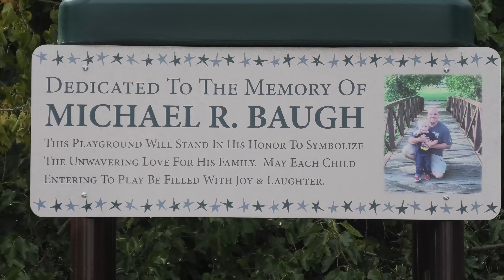Playgrounds from Up High: An Aerial View of Playground Installations Shot on the Drone.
Checkout some of our recent park and playground installations featured on this reel of drone footage. Versatile applications from homeowner’s associations and schools to daycare facilities and places of worship no install is too big or too small. No matter the destination, you can see how a location is enhanced by the presence of a diverse selection of challenging play equipment,  while site amenities like shades and dog parks improve the enjoyability of any outdoor space

View our products on PlaygroundEquipment.com!

PlaygroundEquipment.com is a commercial playground equipment company that offers a variety of products for your park and playground needs. We carry durable, safe and competitively priced products from playground manufacturers. Our products include playground equipment, themed play systems, outdoor fitness equipment and much more.